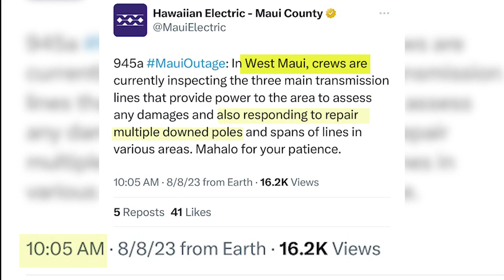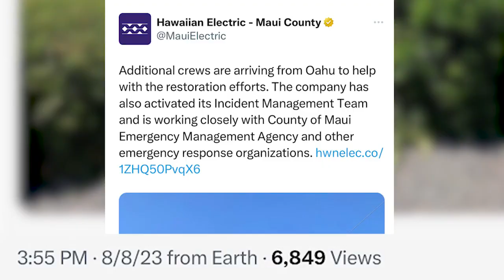HECO faces DC leaders in Maui wildfire testimony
Congressional representatives from both parties said, they see urgency in learning from what happened in Lahaina.